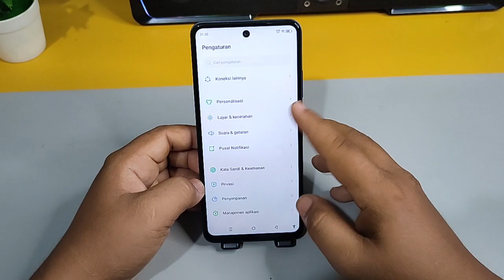Cara Mengaktifkan Opsi Pengembang Di Hp Infinix HOT 40i